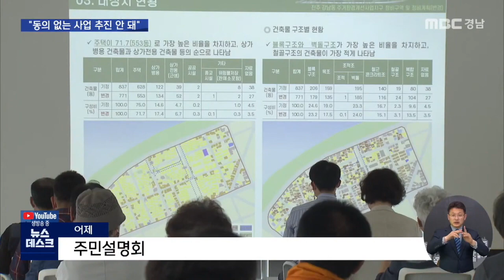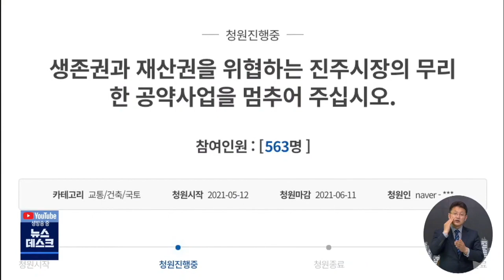주택 · 상가 헐고 문화센터 건립… 주민 반발 (2021.05.12/뉴스데스크/MBC경남)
주택 · 상가 헐고 문화센터 건립… 주민 반발
MBC경남 이준석 기자

조규일 진주시장의 공약 가운데
남강변 주택가에 수백억 원을 들여서
대규모 문화시설을 짓는 다목적 문화센터의 공약이 있습니다

지금 한창 추진 중인데 이 사업으로
이주를 해야 되는 주민들은 진주시가
일방적으로 추진을 한다면서 강하게 반발하고 있습니다

이준석 기자입니다.